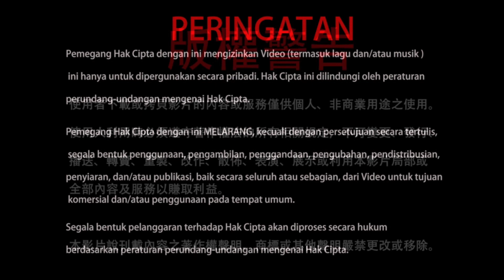29-12-2018 Apa Itu Sukses? 真正的成功是「終於看到佛」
Di dunia ini, siapakah yang dapat dikatakan 'sukses? Siapakah yang memprihatinkan? Mari kita simak penjelasan Dharmaraja Liansheng dalam video ini.

20181229聖尊蓮生活佛盧勝彥笑談佛法：真正的成功是「終於看到佛」－TBSN高清版
Taiwan Lei Tsang Temple